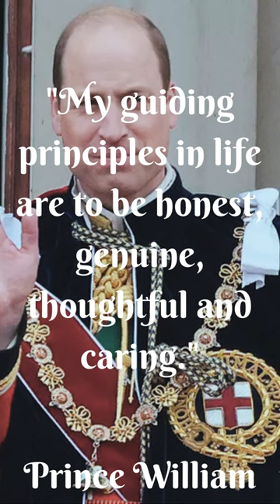Prince William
Hello,
Motivational Quotes
We give well-known proverbs from the past fresh life.
Make our channel a never-ending source of information you can always consult.